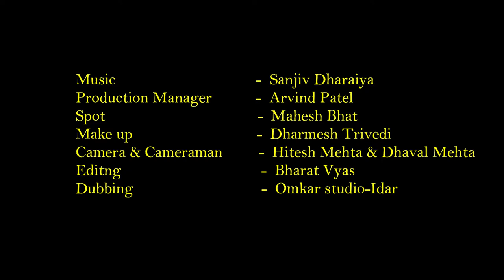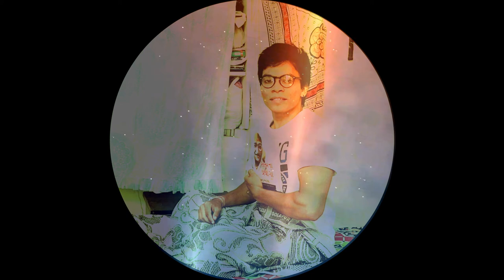GANDHI EK VICHAR, Producer, Writer & Director -Bharat Vyas Artist- Rajesh bhatt,Rajan vyas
Matrushri Movie International,Himatnagar Production Present
Producer, Writer & Director by -Bharat Vyas
Artist- Rajesh bhatt,Rajan vyas,Tejal Panchal,Bharti Udasi,Nikunj Trivedi,Dipti Panchal,Hetal Soni,Anisha Aacharya
D.O.P.- Hitesh Mehta & Dhaval Mehta
Editing- Marvel Studio,Idar
Dubbing- Omkar Studio,Idar
Makeup-Dharmesh Trivedi
Production Manager- Arivnd Patel
Spot-Mahesh Bhat